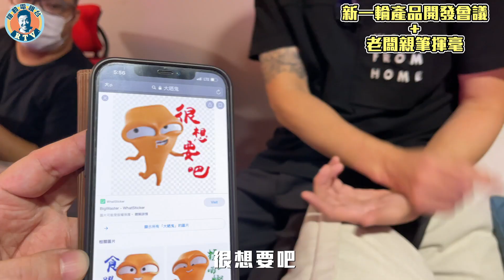🔥拍緊闔家辣🌶️開餐又出事⁉️ 睇我親自畫下季網店product👀 今個月學咗啲咩人生大道理呢又👨🏻‍🎓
點解次次開工食飯都會出事？為何總是我😭🔥闔家辣🌶️終於拍攝完成，自從Drive in之後⋯終於真係有得休息吓了（好似）然後，就快30萬訂閱🥳快啲同我CLSS，我哋已經密密諗緊啲開心嘅慶祝活動😎

機動賣廣告：
新歌「我們」已於各大平台上架，記得去聽喇！
最後一日！全新「玩咗先至瞓」SACD優先開訂！不限地區！將會有一隻全新歌曲同另外六首新嘅重錄歌曲，想訂嘅就快啲去👉🏻